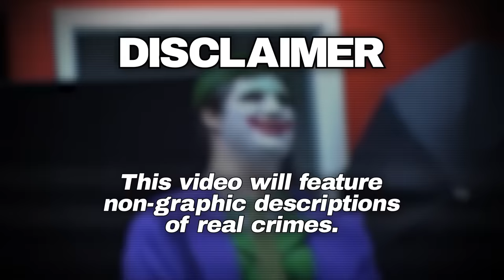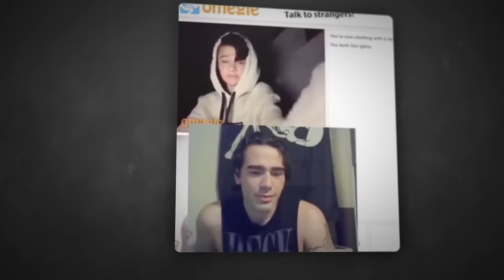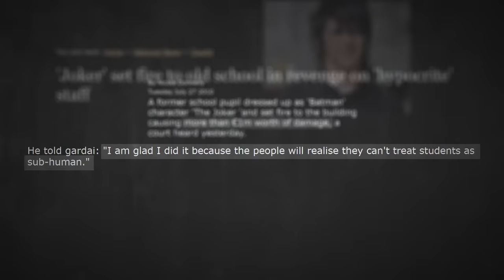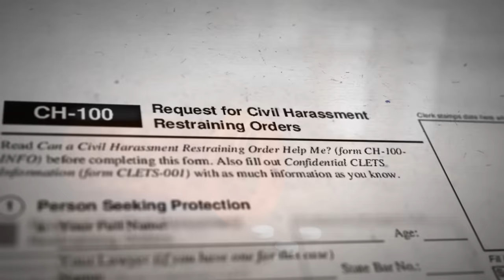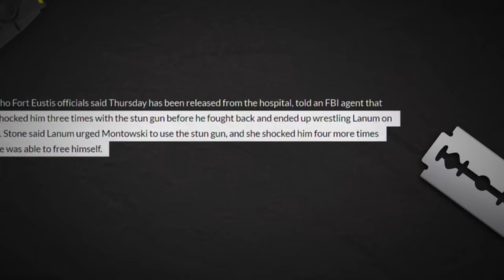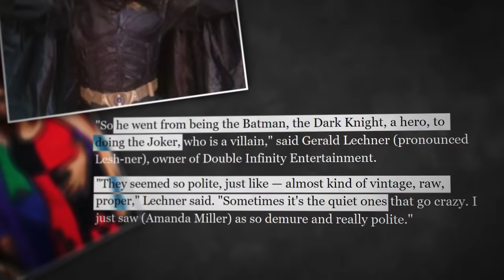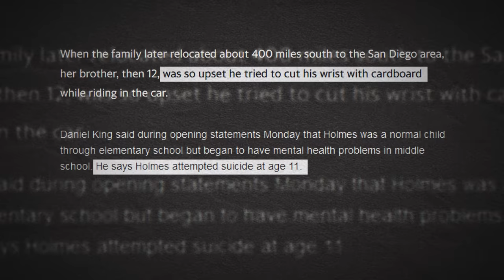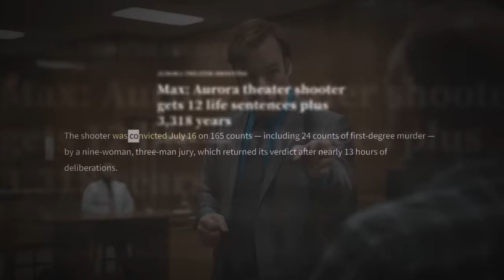Real-Life Criminals Inspired By The Joker